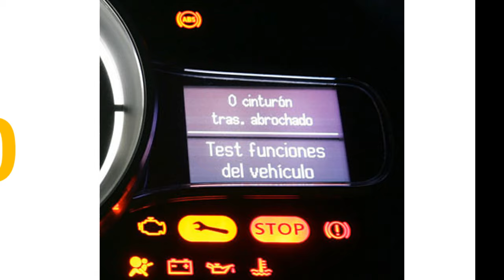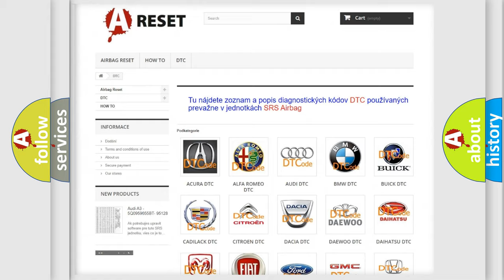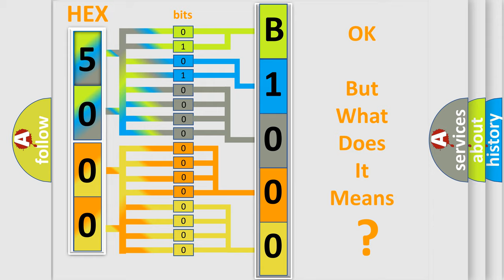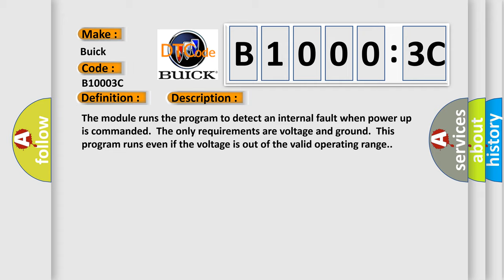DTC Buick B1000-3C Short Explanation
Contents:
0:21 Basic DTC analysis according to OBD2 protocol standard.
1:48 Insight into programming
2:58 A diagnostically understandable description of the Diagnostic Trouble Code
3:05 Basic error definition

Make:
Buick
Code:
B1000 3C
Definition:
Drive Motor Inverter Temperature Sensor "A" Circuit Low
Description:
Open or short to GND in the motor inverter temperature sensor circuit
Cause: